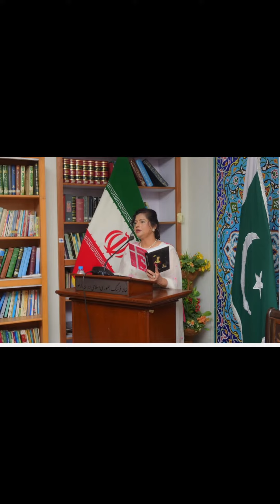Sadaf Mirza#Iqbal#Javednama#persian(2)